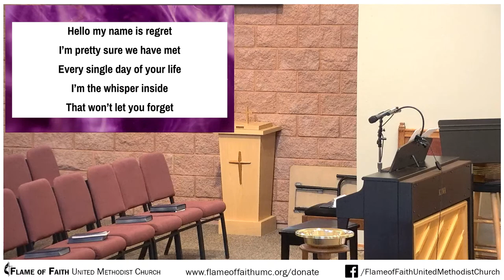9/13/2023 - No Coat, No Shoes, No Problem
Recorded Live.

Songwriters: Ben Glover / Chris McClarney / Jeff Pardo

Source: Musixmatch
Songwriters: Tony Brown / Pat Barrett